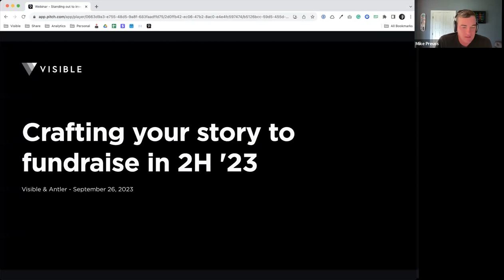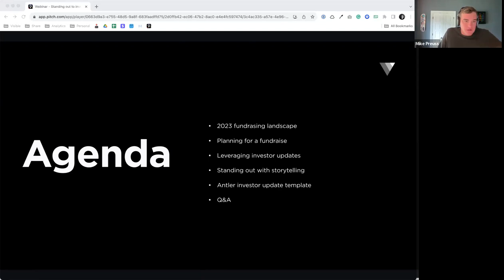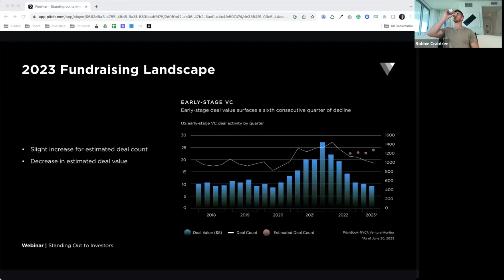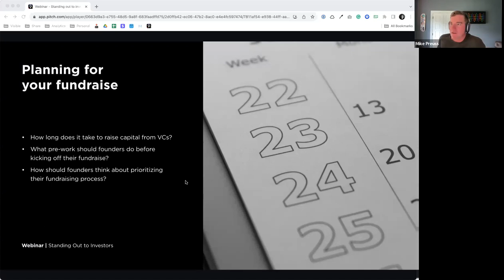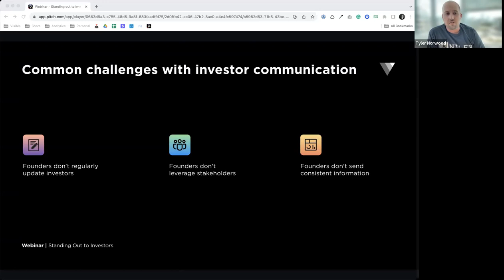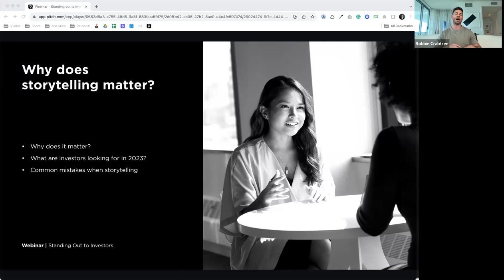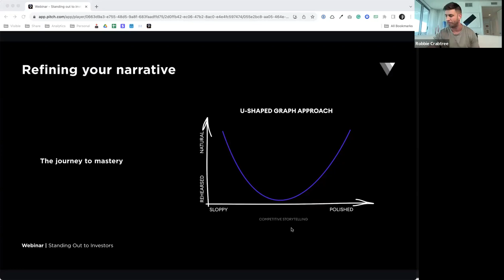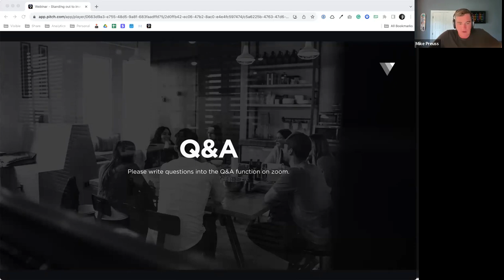Standing out to investors in 2023 and beyond with Visible.vc and Antler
Two fundraising experts from Antler join Visible for a discussion on how to stand out to investors in 2023 and beyond. Topics discussed include:
*Understanding the 2023 fundraising landscape
*How to plan for a fundraise
*Standing out with investor communications
*Leveraging storytelling as a part of your fundraising strategy